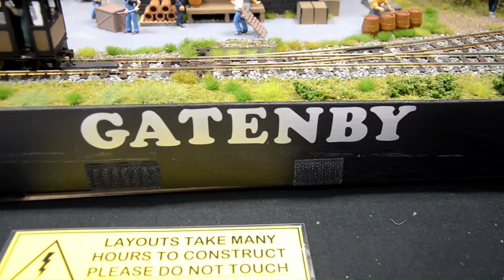Gatenby an American Narrow Gauge layout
This short video shows another American narrow gauge theme layout called Gatenby, which was also on show at the Leyland Model Railway Exhibition on 5/6th August 2023.